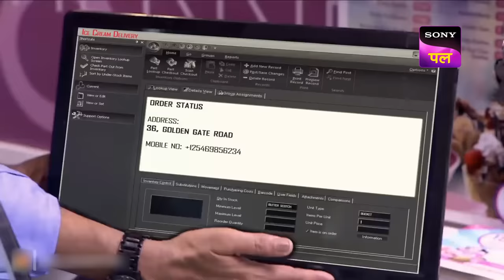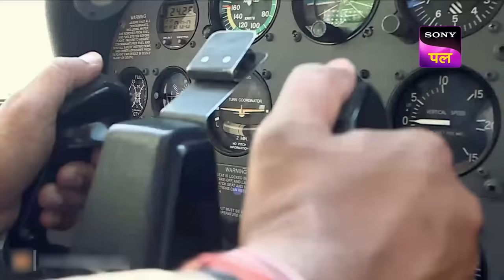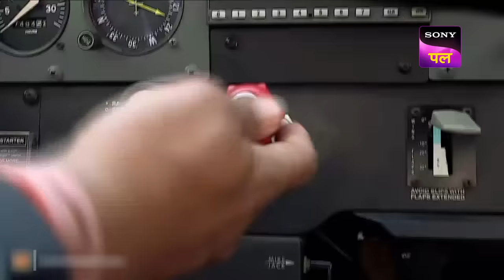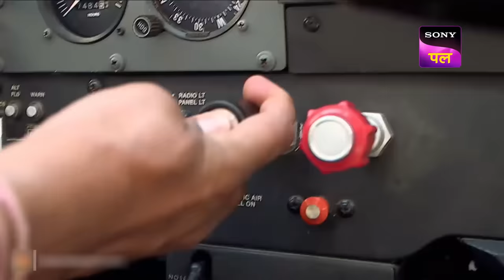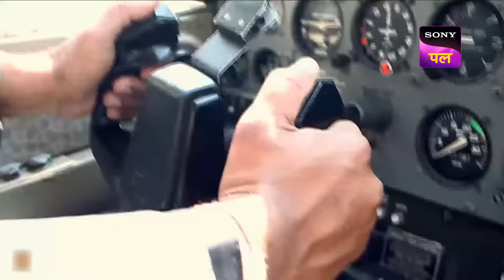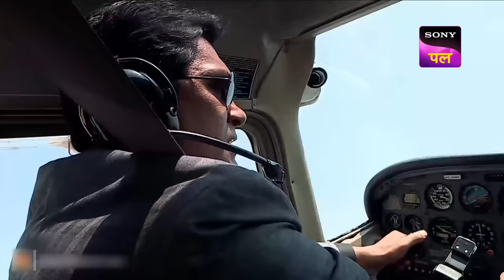Officer Abhijeet खुद ही क्यों उड़ाने लगे Helicopter? | CID | Sony Pal Rewind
A man parks his car on a highway a little away from his wife and brother. Suddenly, a truck comes from behind and crashes with the car killing the man sitting inside. When the CID team reach the crime scene, they discover that somebody had fidgeted with the brakes and the steering of the truck. When the wife reveals that their only daughter was kidnapped the previous day and her husband was going to pay the ransom, CID senses a connection. Watch this episode to see how CID resolves this case.